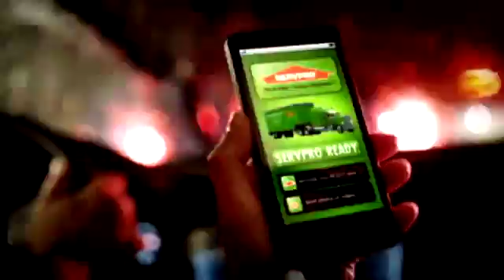JPMorgan Chase $2B Trading Loss Roils Markets - ABC News.mp4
JP Morgan Chase & Co. is rocking the financial markets with the disclosure that its in-house trading operating lost $2 billion in the past six weeks, raising new questions about whether the big banks that caused the financial meltdown have sufficiently changed their ways.